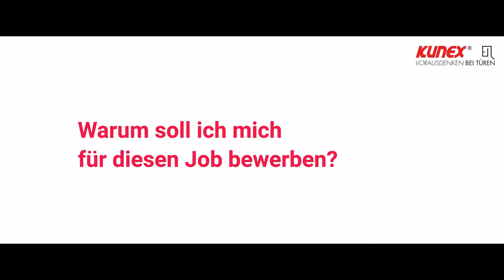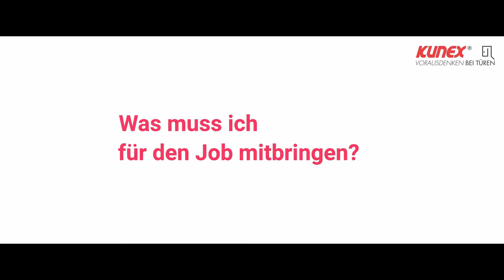joobster Videoproduktion - Kunex Fenster & Türen